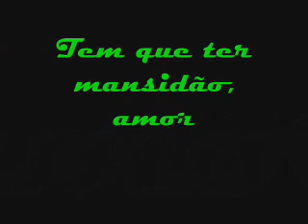Hino Avulso Meninos de Uberaba Lagrimas Caem do Teu Rosto Eliade e Neto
Eliade e Neto de Uberaba Cantado d+++